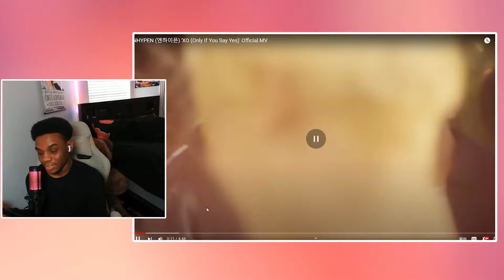*I DONT CONSENT* ENHYPEN (엔하이픈) 'XO (Only If You Say Yes)' MV REACTION!!